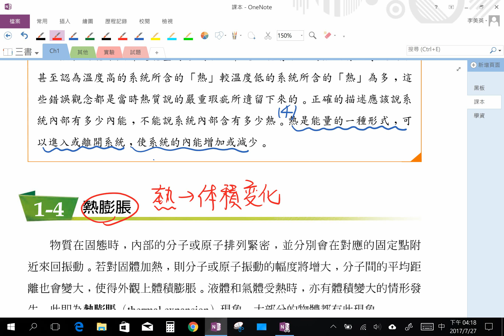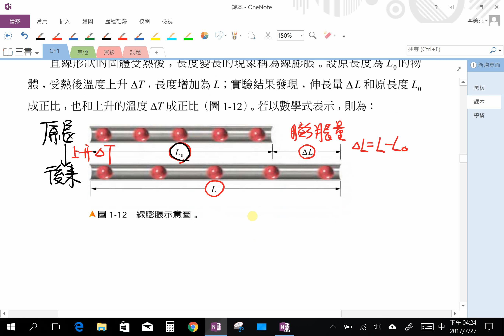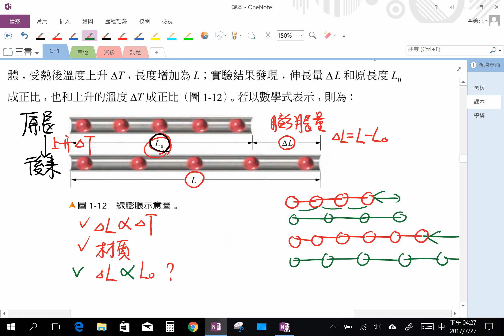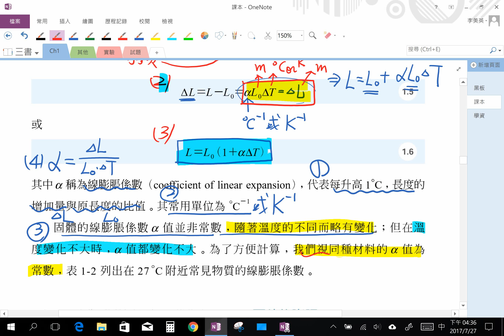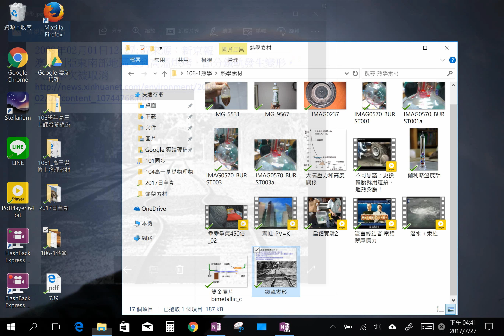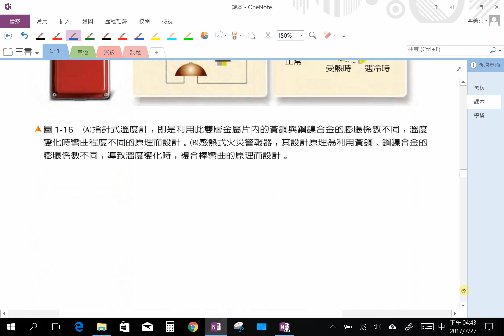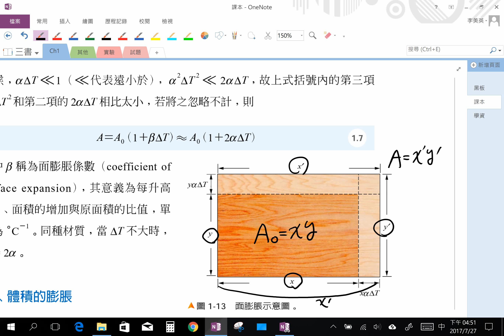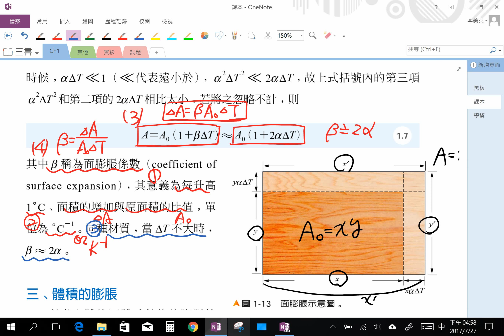【美英物理】221 - 高三選修物理(上) | 1-4熱膨脹_課程I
發佈日期：2017年07月27日
授課教師：李美英老師
授課主題：高三選修物理(上) | 1-4熱膨脹_課程I
課堂實境：20170727 三書
隨堂資源：
1. 高三選修物理(上) _1-4熱膨脹_課本：
影片長度：46min